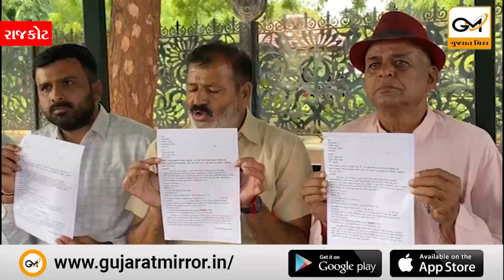રાજકોટ: સંયુક્ત કિસાન મોરચા દ્વારા આગામી 25 તારીખે બામણાસા ઘેડ ખાતે કિસાન મહામ પંચાયતનું આયોજન...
રાજકોટ: સંયુક્ત કિસાન મોરચા દ્વારા આગામી 25 તારીખે બામણાસા ઘેડ ખાતે કિસાન મહામ પંચાયતનું આયોજન, બજરંગ પુનિયા સહિતના દિવસ નેતાઓ રહેશે હાજર